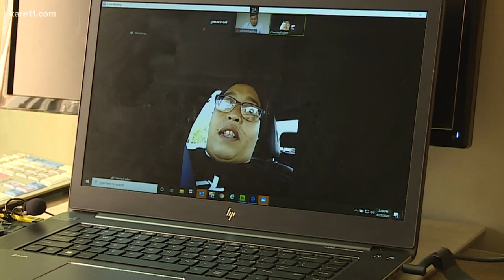Black activists worked to calm unrest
When rumors spread of another police shooting of a black man in downtown Minneapolis, activist Nekima Levy Armstrong said the Minneapolis Police Chief Medaria Arradondo called her, told her what happened and said there was video to prove it.